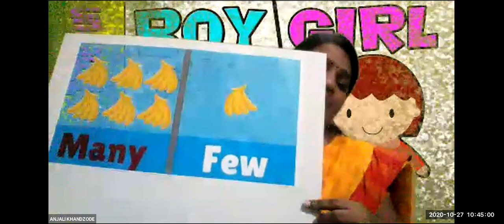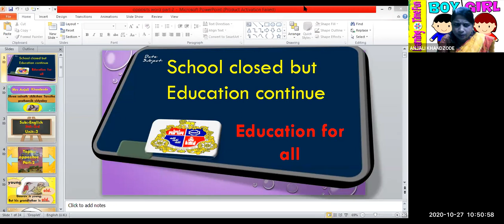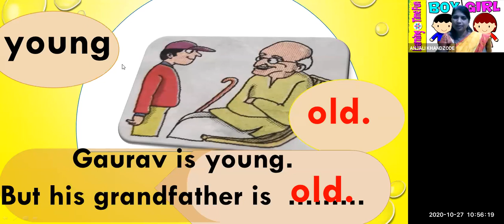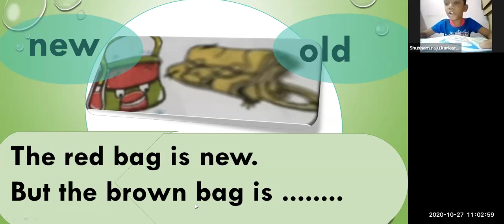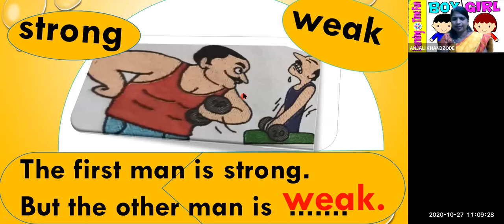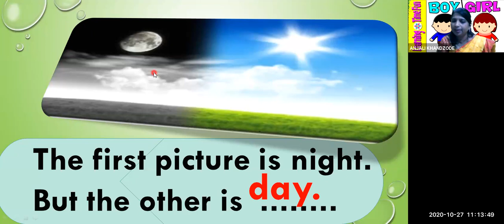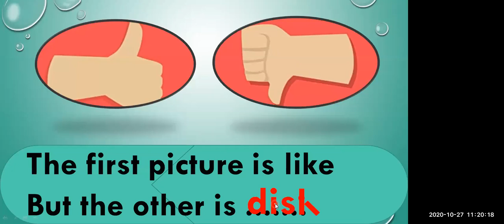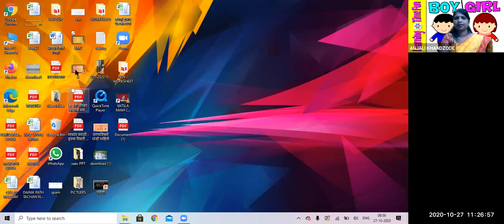Bmc Edu Mar Std 3rd,sub: English,Topic: opposite words ,Teacher:Anjali khandejode